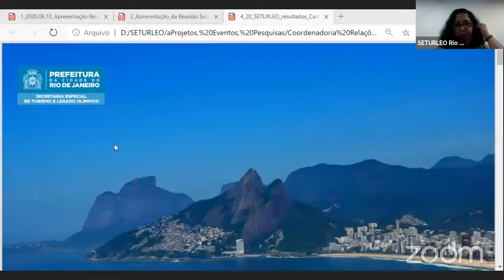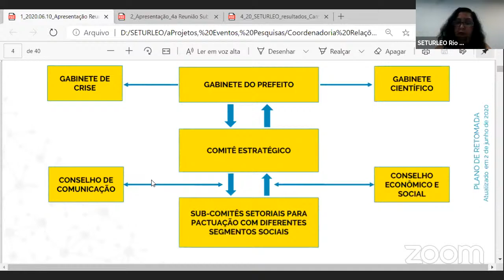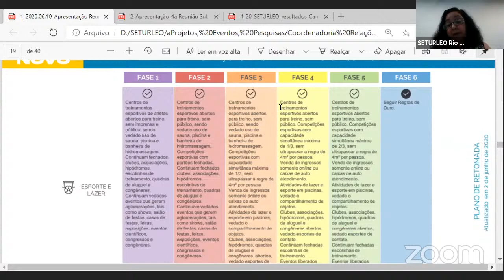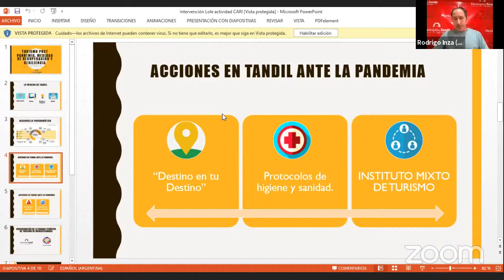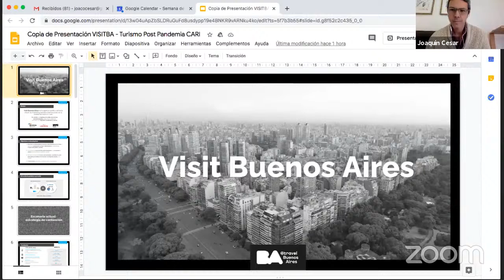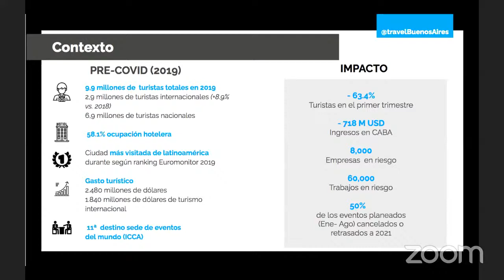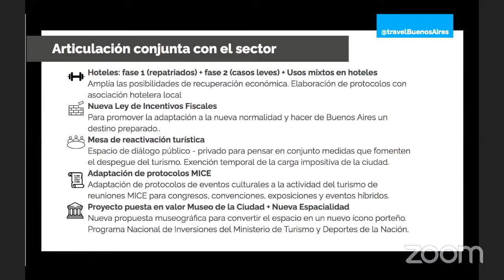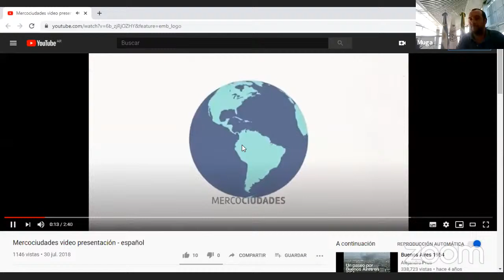Turismo post pandemia: medidas de recuperación y resiliencia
Segundo encuentro del Ciclo "Pensamiento global, acción local", organizado por el Comité de Internacionalización de Ciudades del CARI

Gustavo Martínez Secretario de Coordinación del Consejo Argentino para las Relaciones Internacionales

Francisco Mugaburu Director General de Relaciones internacionales y Cooperación de la Ciudad de Buenos Aires

Exposiciones

Angela Mesquita Asesora en Secretaria Especial de Turismo e Legado Olímpico (SETURLEO)

Rodrigo Inza Director de Turismo del Municipio de Tandil

Joaquín Cesar Director Ejecutivo Visit Buenos Aires en GCBA

Comentarios

Jorge Rodríguez Coordinador Responsable de la STPM

Marcela Petrantonio Secretaria de Desarrollo Productivo y Relaciones Internacionales del Municipio de Tandil